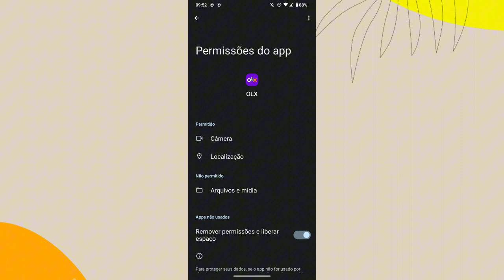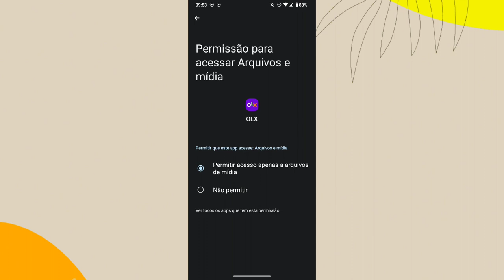COMO ATIVAR A OPÇÃO DE APARECER OS ARQUIVOS DO CELULAR NO APLICATIVO OLX (Android)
Eai galera.
Nesse vídeo vocês vão saber como está ativando a função de mostrar os arquivos do celular no aplicativo olx.